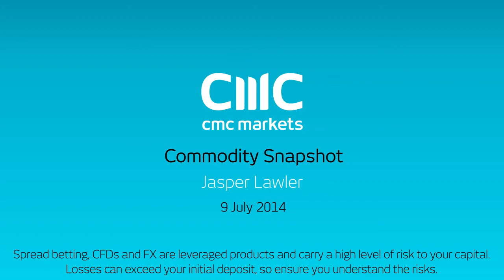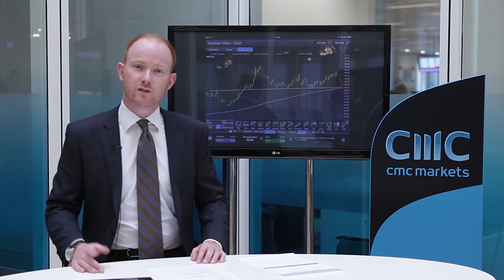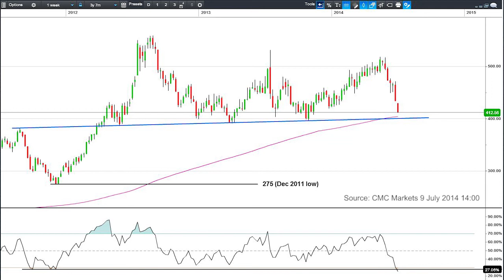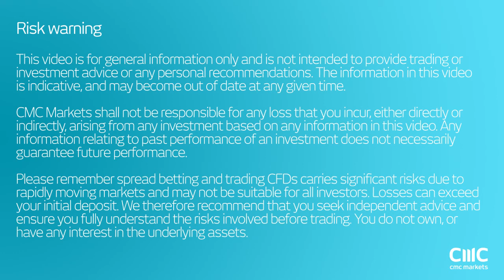Soybean meal price has lost 20% -will it keep dropping? Jasper Lawler 9 July 2014